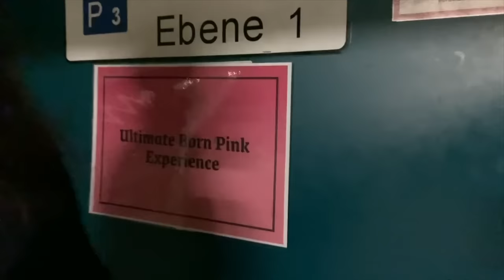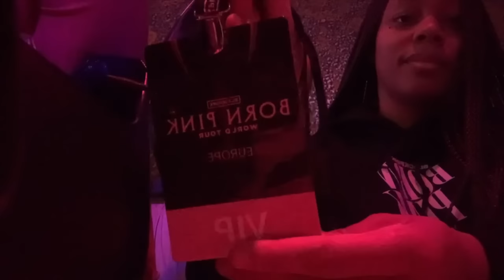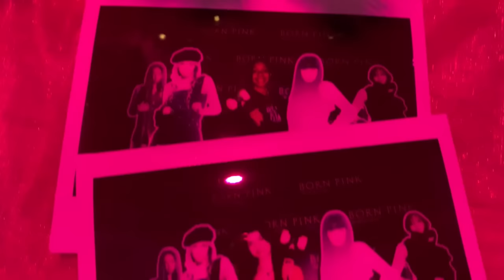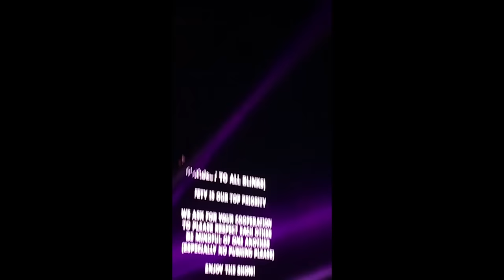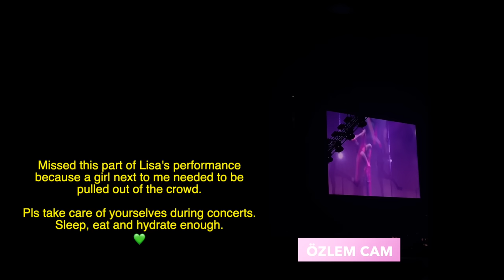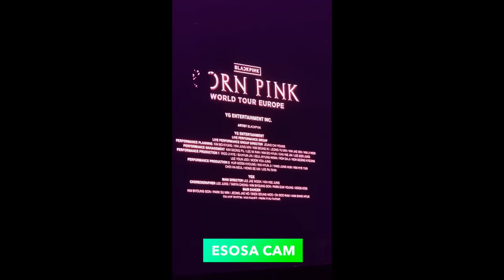BLACKPINK in Köln 2022 concert vlog | Mid length version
00:00 Intro
00:25 Prepping
02:40 On the way
08:43 Queuing for merch and the VIP party!
17:51 Soundcheck, photo op and waiting
25:47 THE CONCERT 💖😭
54:14 Send off
01:03:53 Seven Forever